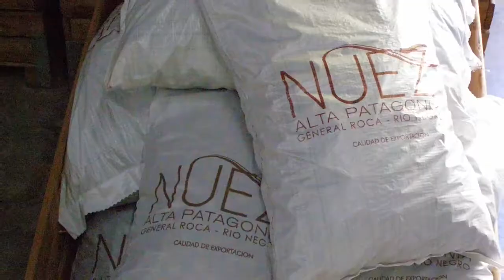NUEZ ALTA PATAGONIA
El CircuitoRural de nuestra ciudad te ofrece la oportunidad de conocer emprendimientos familiares que complementan la producción frutícola de la región
Te invitamos a que sigas acompañándonos desde tu casa  con este recorrido por Alta Patagonia Nueces.